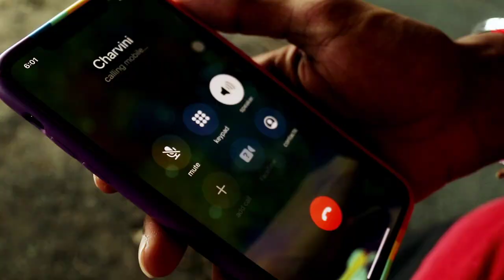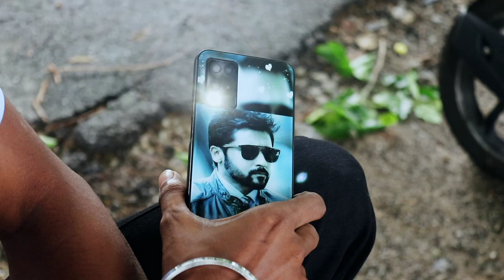Purithalin Ariyamai - Official Short film | Pavithiran | Jasvinth | Maithili | Charvinie | Thiru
Purithalin Ariyamai - Official Short Film
Heyyy gaisss do watch the short film & give your comments in youtube comment section.
We need your all support guysss😘
Do share the youtube link..!❤️

I hope everyone like this short film..😍

Purithalin Ariyamai

Cast -
Pavithiran  Maithili  Jasvinth  Charvinie  Thiru  Jameskumar  Kuralarasi  Uvaneshwaran  Sanjay  Derwina  Subidthra

Dubbing Artist : Ganeswaran  Vasistan  Dineshwaran

Poster Editor : Kannan

Written & Directed : Pavithiran

DOP : Thiru  Jasvinth  Pavithiran

Editor : Pavithiran

Release platform : Nambikkaiyil Nadaipoduvom

Special thanks to all social media loverss!

@Filmy React  @thageetzz _  @Top Takkaru  @Sony Music South  @360 Entertainment Productions  @IBPStudiosMY  @Vijay Television  @Think Music India  @Netflix India  @Rentak Angkasa  @